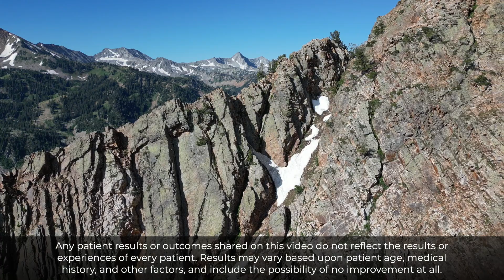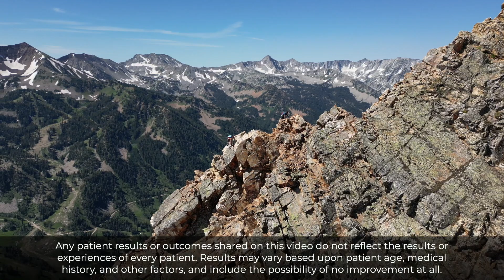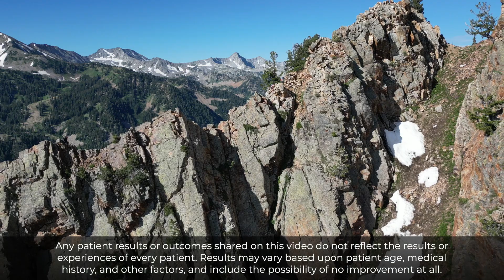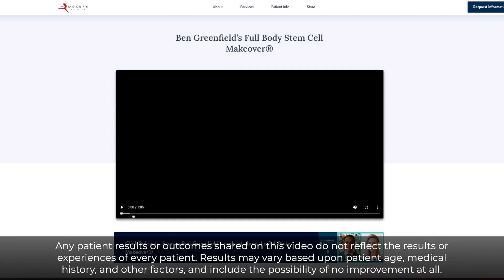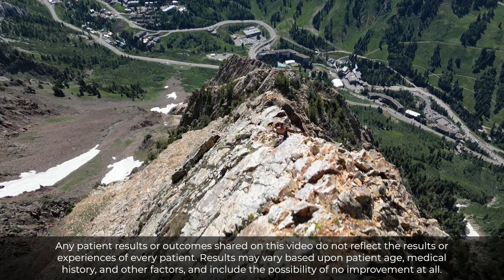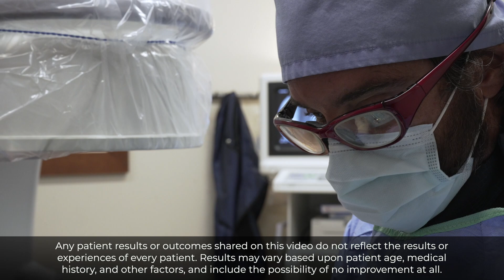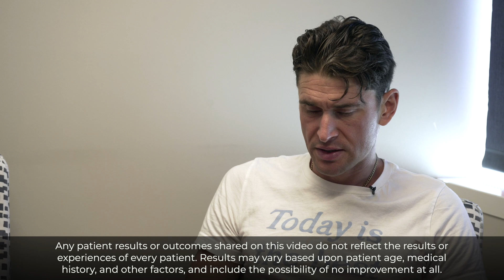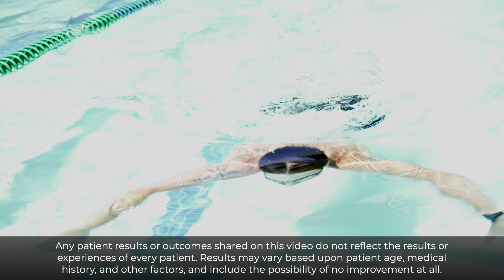Stem Cell Breakthroughs Could Change Medicine with Dr. Harry Adelson, Leading U.S. Stem Cell Expert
Stem cell therapy has rejuvenated my 40+-year-old body from the inside out. I wake up feeling like I am 18 again, with a strong libido and quicker recovery time.

In this video, I conquer the South Ridge of Mount Superior and sit down with my trusted stem cell expert to discuss our shared experiences, the evolution of stem cell therapy, and what the future holds for the practice.

Dr. Harry Adelson (@chezharry68) and I get into the nitty-gritty of autologous versus allogeneic stem cell treatments, explore the wonders of umbilical cord stem cells, and discuss what is available in the U.S. versus abroad (you might be surprised!). We also discuss the safety, efficacy, and results observed in my case.

The conversation moves into other topics like peptides, hormones, and the holistic approach to health and wellness. All are leading up to a sneak peek at our upcoming Humanaut Health initiative.

No longer reserved for the elite, the Humanaut Health initiative will be a groundbreaking venture designed to democratize advanced health treatments like the ones Dr. Adelson and I discuss throughout the video: stem cell therapies, peptides, hormone treatments, and more.

Which biohack would you most like affordable access to? How would access to the "hack" change your life?

Don't forget to explore the links below for more in-depth information on the treatments and science we discuss: